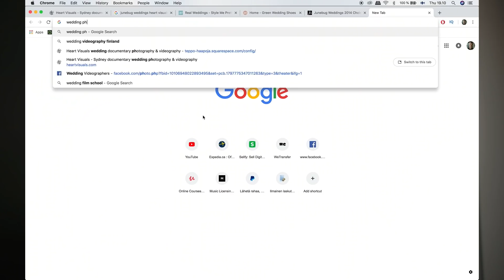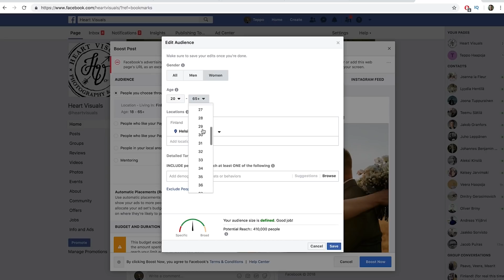WEDDING PRO TIPS - HOW TO GROW YOUR BUSINESS & GET MORE CLIENTS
⚡︎MY VLOGGING CAMERA
⚡︎MY EPIC BROLL CAMERA
⚡︎MY WEDDING FILM CAMERA
⚡︎MY STUDIO LIGHT
⚡︎MY GO TO VARIABLE ND FILTER
⚡︎ADAPTOR FOR MY GH5
⚡︎FAVOURITE WIDE ANGLE LENS
⚡︎FAVOURITE PORTRAIT LENS
⚡︎FAVOURITE TELEPHONE LENS
⚡︎MY MICROPHONE
⚡︎JOBY GORILLA POD
⚡︎MY TRAVEL FILM DRONE
⚡︎ND FILTERS FOR MY DRONE
⚡︎MY 360 CAM
⚡︎MY ACTION CAM